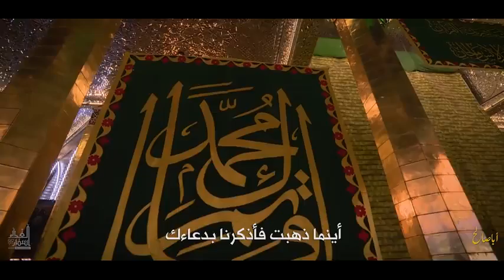ابا صالح || اداء احمد الحلواجي ||2021 مـ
باسم الكربلائي شيخ سعد المدرس جامع وحسينيه الامام موسى الكاظم عليه السلام سبع البور مرشح سبع البور على التيار الصدري زياره عاشوراء زياره السيده زينب زياره فاطمه الزهراء عليها السلام زياره الانبياء مفاتيح الجنان ايران السيد الشيرازي السيد السيستاني يا حسين ادعيه تسبيح الكترونيات امريكا ايران ترجمه فارسيه ايه به اطفال شرطه اطفال سيد السيستاني سيد علي الطالقاني كره القدم العراق بنين الموسوي برامج عراقيه كاس العالم كاس الخليج الكويت ايران حرب دعاء زياره تسبيح مفاتيح الجنان باسم الكربلائي في العراق باسم الكربلائي في الاردن باسم الكربلائي يكتب باسم الكربلائي يقرا باسم الكربلائي يسافر باسم الكربلائي ياكل ملا محمد الحجيرات برنامج وجيها بالحسين فتاوى دروس الشيخ الحائري مجالس حسينيه صفاء الطليباوي ملا سجاد في سبع البور السيد صفاء الاعرجي سيد فرج الله الموسوي امريكا لندن سفر اقلام حبر الوان احمر اخضر اصفر اغاني اطفال اغاني عربيه اغاني اجنبيه الانتحار اذا ان نفس ادويه علاجات مرض السكري مرض الضغط الام الراس الام القدم دعاء الجوشن دعاء الندبه ذو الفقار المغربي في سنه شيعه حرب طائفيه البشر شيوخ الشيخ شهيد العتابي السيد ضياء الجابري الابقار الاحصنه ناشيونال جيوغرافيك علم البسطاء كتب قراءه مكتبه دين حمزه دراسه علم مدارس ترتيب المكتب انمي تي في اس ام بي سي 2 ام بي سي 1 ام بي سي 3 قناه الانوار قناه المرجعيه قناه الشعار جعفر الابراهيمي محمد رمضان الشيخ سعد المدرس اغاني عراقيه اغاني اجنبيه قران عربي قران امريكي ترجمه القران الكريم معجزات زياره مراقد في العراق مزارات شريفه الشريف المرتضى زياره فاطمه الزهراء زياره ام البنين زياره علي بن ابي طالب زياره الامام الحسين زياره الامام الصادق زياره ابو الفضل العباس معجزات اهل البيت معجزات الائمه اسماء الائمه الاطهار تفجيرات العراق سوق تجاره اقلام حبر شركه برنامج تلفزيوني || سكسي || افلام اباحيه حرام لايجوز عاده سريه فضائح مقتدى الصدر التيار الصدر قتل ارجها بصوة القارئ الميرزا القارئ مجيد الجعيفري نورت ورده شارك البث المباشر صح اسئله وزاريه وزاره التربيه نتائج الثالث متوسط 2020 نتائج الثالث متوسط 2020 اخبار العراق وظائف العراق رياضيات انجليزي علوم احياء الالحاد المسلمين المسيح الصهيونيه قتل داعش الهارب مجرمين تلفزيون صناعه عداة سريه فضائح مقتدى الصدر مداعبه الزوجين مص القضين كلمات شعر سمير صبح مؤلف كتب عراق سعوديه ايران لندن امريكا هجره يوتيوبر ابو فله ماشا والدب كرتون شفا شفا تركض شفا شفا شفا تزور شفا في كربلاء شباب العراق شفا في امريكا الصيصان اغنيه هالصيصان يا يمه شلون قراءه الاول ابتدائي قراءه الثالث ابتدائي رابع ابتدائي ثانويه الحسين للبنين في بغداد سبع البور الام مفاصل عمود فقري ضرب ميمز تحشيش قران الكريم سعود الشريم سنه ا ب ت ج ح خ ه ع غ ف ق ث ص ض ط ك م ن ت ا ل ب ي س ش د ظ ز و ة ى ر ؤ ء ذ، .  1 2السلام عليكم ورحمة الله وبركاته
نشكر سماحة الاخوه الافاضل على تعليقهم المبارك. نتمنى مشاركة المقطع ليصل صوة المنبر الى عقول الناس. خادمكم سعد المدرسمزار العالم الشريف المرتضى قبل الاعمار ||بغداد- الكاظميه